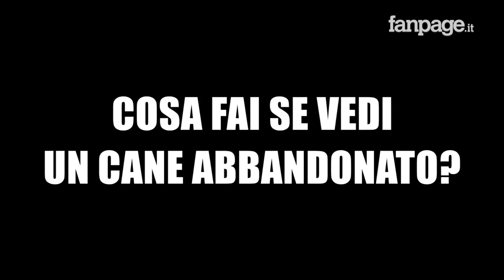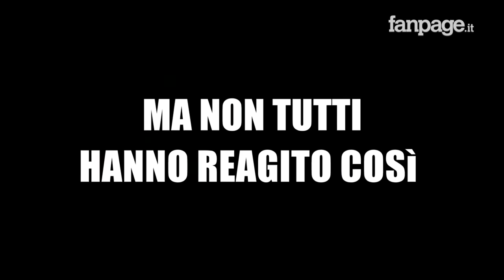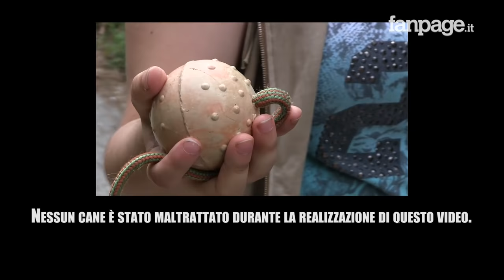Abbandona cane per strada: le reazioni dei passanti [ESPERIMENTO SOCIALE]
Cosa succede se assisti all'abbandono di un cane per la strada? Quali sono le reazioni dei passanti di fronte a un reato così grave? Tutti quelli che non intervengono potrebbero essere complici di un delitto, se il cane muore. Abbiamo fatto un esperimento sociale per scoprire quanto l'argomento stia a cuore alle persone, soprattutto in estate, quando spesso i cani vengono abbandonati in strade isolate o in autostrada. Abbiamo messo i passanti di fronte a una palese violenza sul cane: un nostro attore (che è in realtà è un addestratore ENCI) abbandonerà il suo amico a quattro zampe davanti ai loro occhi. Qualcuno difenderà il cane? O regnerà l'indifferenza??
Ecco le spaventose reazioni ottenute in questa candid camera realizzata a luglio 2016.
Video di Luca Iavarone; riprese: Raffaello Durso; Paola Mirisciotti: assistente.
Con Umberto Buchicchio (addestratore ENCI).
Si ringrazia per la preziosa collaborazione il Gruppo Sportivo Cinofilo Cavese - Sezione Alles Gute.
Nessun cane è stato maltrattato per realizzare questo esperimento.
Guarda il backstage per scoprire come è stato condotto.